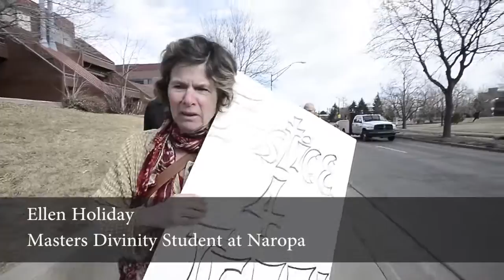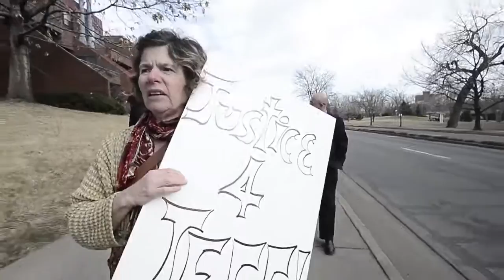Friends March in Support of Jeffery Neering